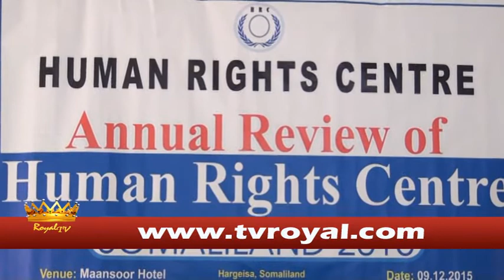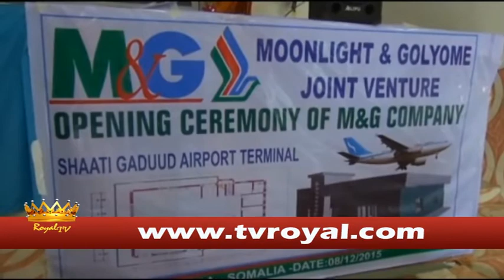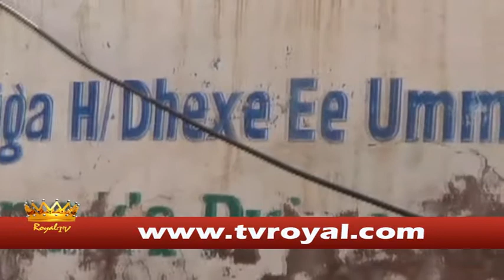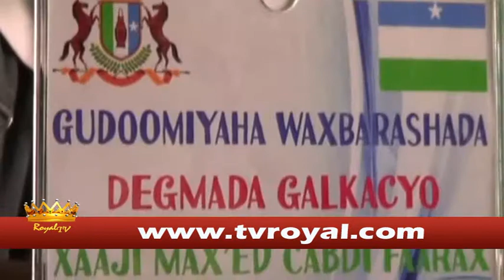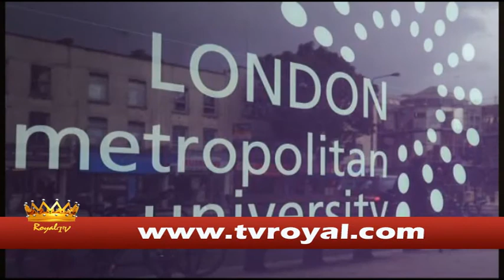WARKA ROYAL TV 09 12 15